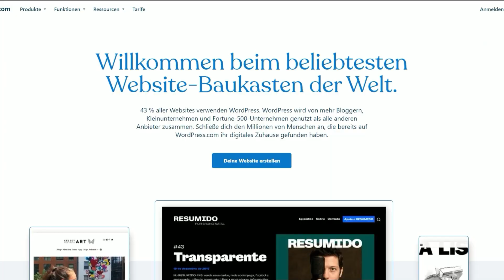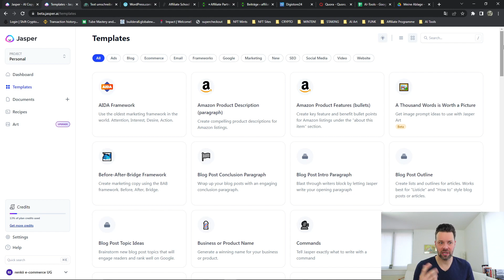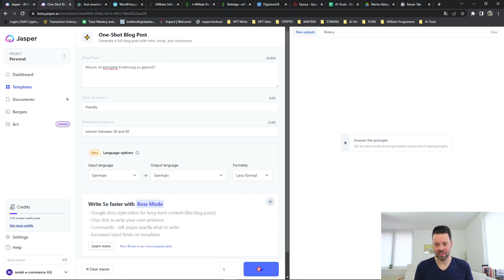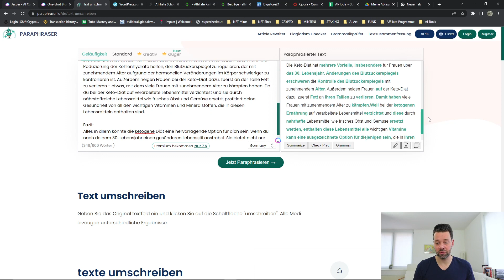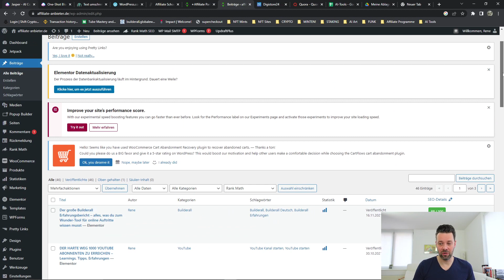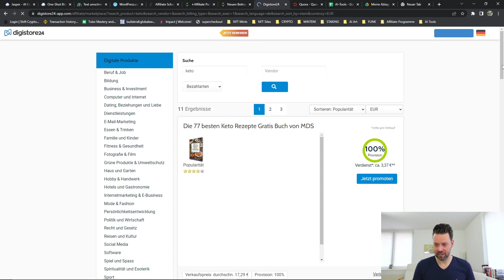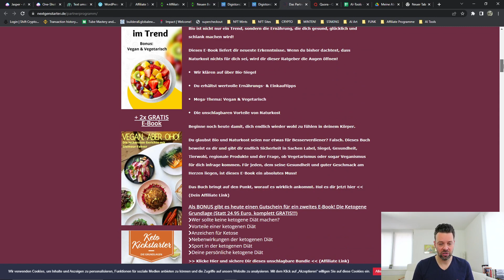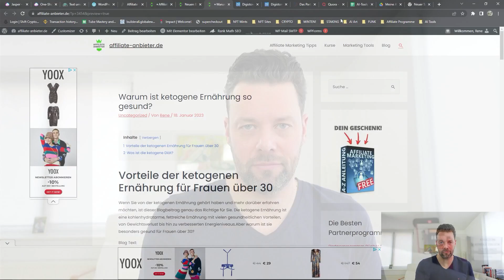NEUER WEG, ONLINE GELD ZU VERDIENEN: KI + AFFILIATE MARKETING (das funktioniert)